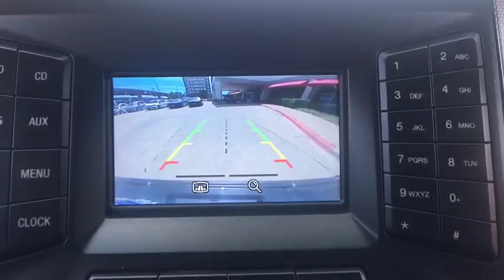2015 Ford Expedition EL Cedar Park, Georgetown, Round Rock, Austin, Killeen, TX FEF22301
Tuxedo Black Metallic U 2015 Ford Expedition EL available in Cedar Park, Texas at Nyle Maxwell CDJR. Servicing the Georgetown, Round Rock, Austin, Killeen, TX area.

Nyle Maxwell CDJR
13401 Ranch Rd 620 N

Clean CARFAX.br2015 Ford Expedition EL RWD EcoBoost 3.5L V6 GTDi DOHC 24V Twin Turbocharged 6-Speed AutomaticbrbrbrAwards:br * 2015 KBB.com Brand Image AwardsbrNyle Maxwell Pre-Owned Super Center 13817 N. 183 Austin, TX 78750 .